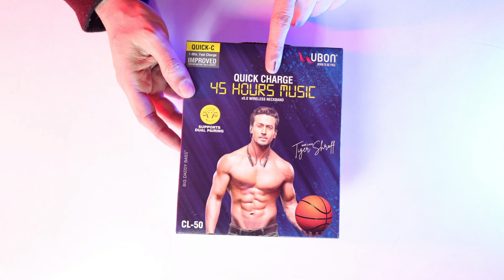ubon neckband first look